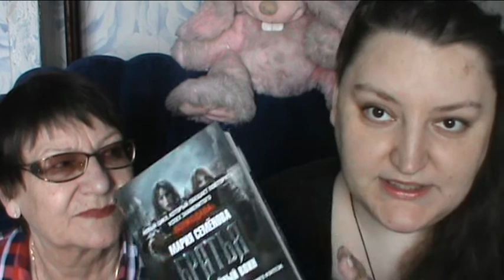Совместно прочитанное. Февраль 2016